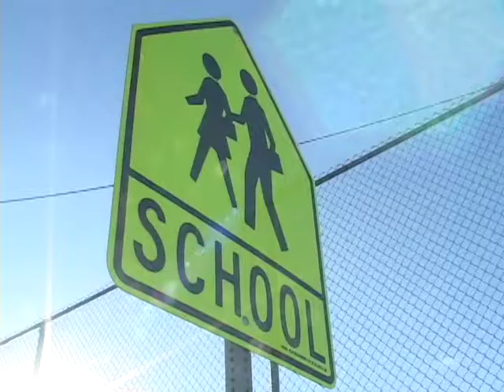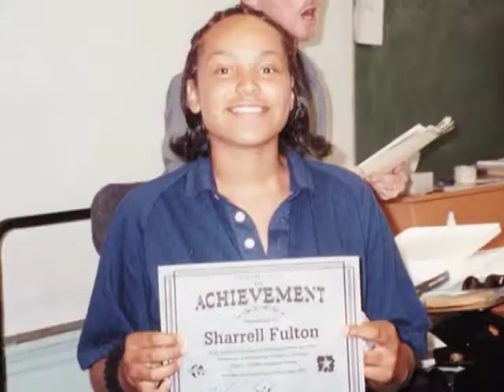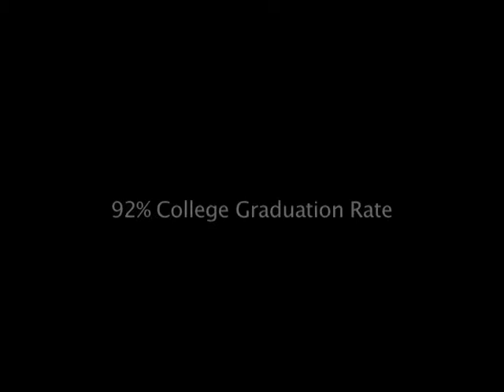Witness to A Dream